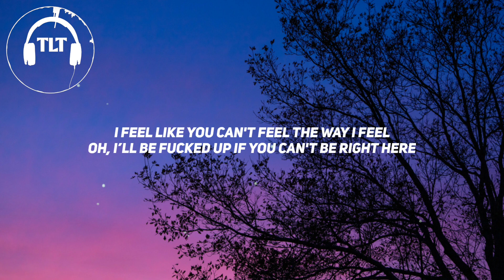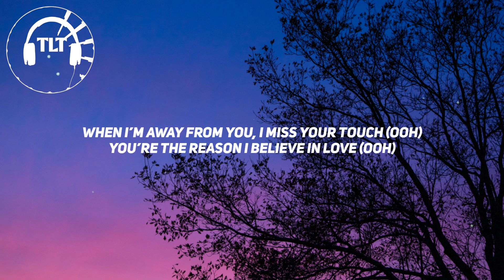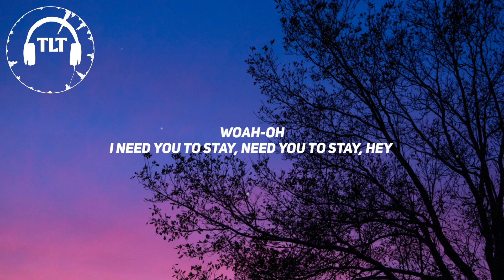The Kid LAROI, Justin Bieber - Stay (Lyrics)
Hi guys !!!
This video is about the lyrics of a beautiful song - Stay
Originally made by - The Kid LAROI, Justin Bieber